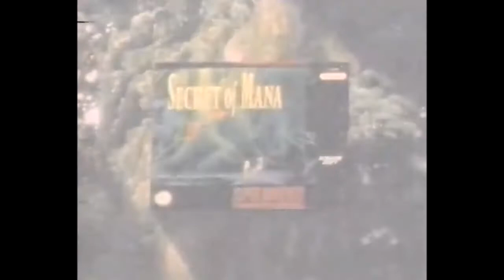1993 Secret of Mana SNES Commercial